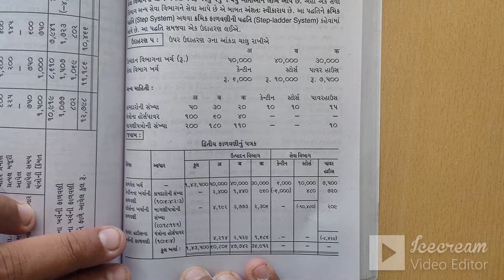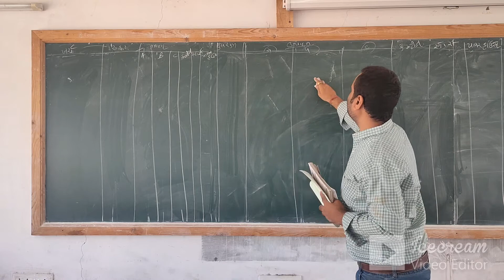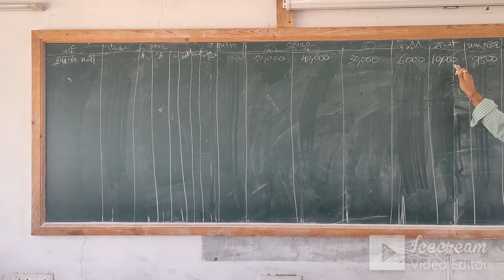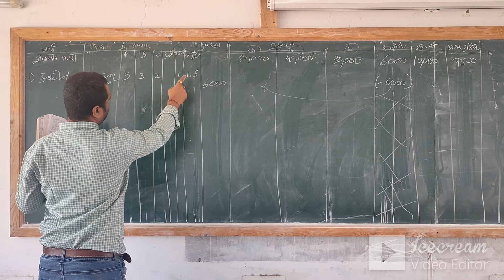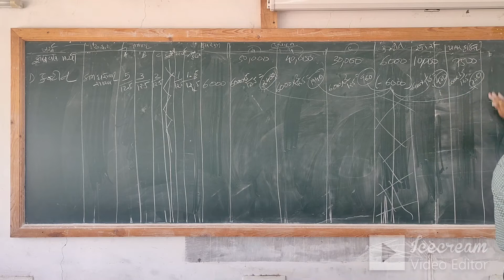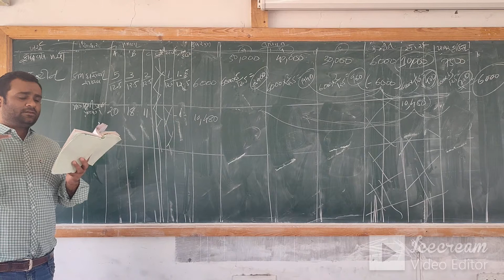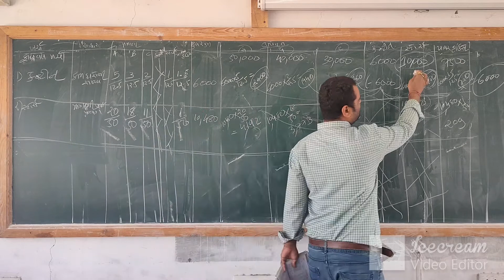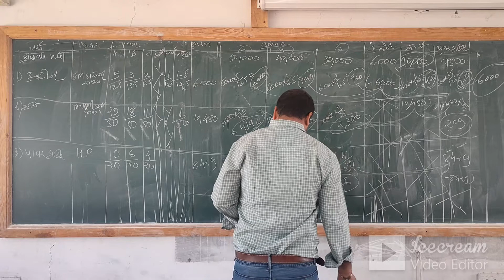SY B.Com-3, Cost, Lect. 28 પરોક્ષ ખર્ચા બિન પારસ્પરિક પદ્ધત્તિથી સેવા વિભાગના ખર્ચ ની ફાળવણી દાખલો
SY B Com 3, Cost,  Lect. 28 પરોક્ષ ખર્ચા: બિન પારસ્પરિક પદ્ધત્તિ થી સેવા વિભાગના ખર્ચની ફાળવણીનો  દાખલો
Unit: 4 (chap -5) Guj. Med.